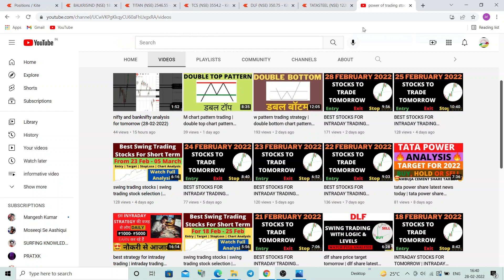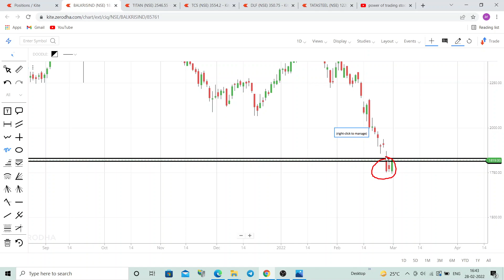BEST STOCKS FOR INTRADAY TRADING TOMORROW | DAILY BEST INTRADAY STOCKS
🎬In this video - 5 Best Intraday Stocks for Tomorrow 02 March 2022.

TATASTEEL share target today, DLF share target today, BALKRISNA INDUSTRIES share news & price target today, NIFTY latest news, BANK NIFTY price target tomorrow, TITAN share price tomorrow, TCS share target,